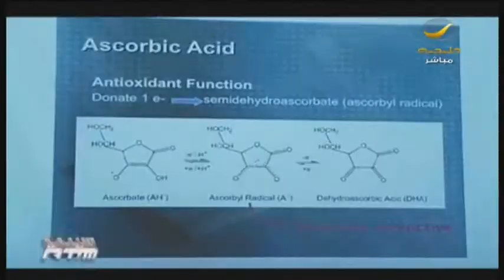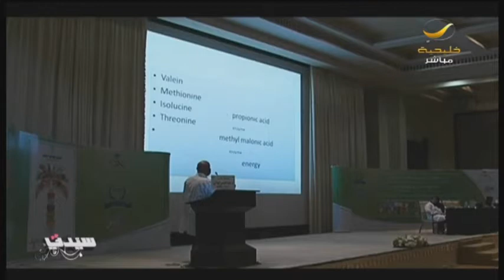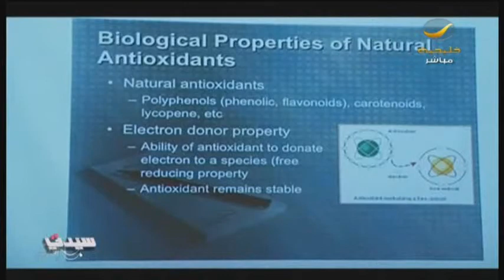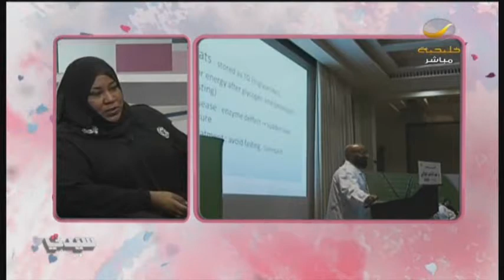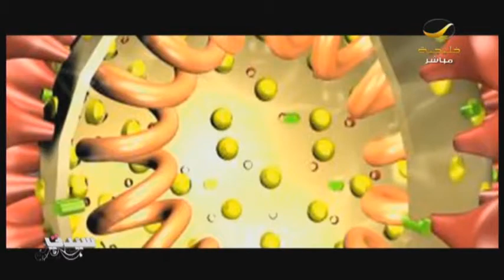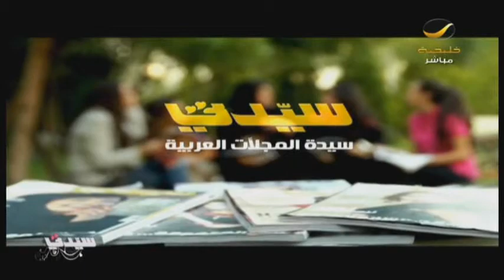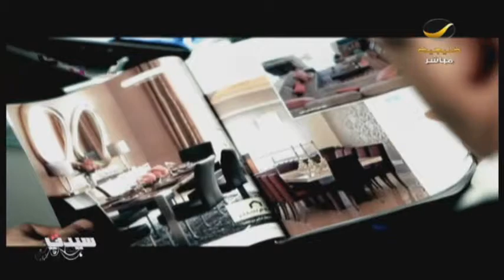فعاليات المؤتمر السعودي الأول للتغذية وصحة المجتمع+لقاء برنامج_سيدتي مع أخصائية التغذية مي الخليوي